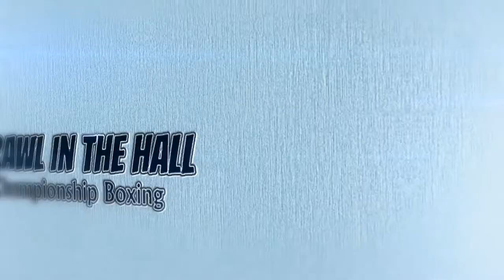Josh Ferguson vs Jordan Downing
Brawl in the Hall 3
The Hub, Teesside, UK
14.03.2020